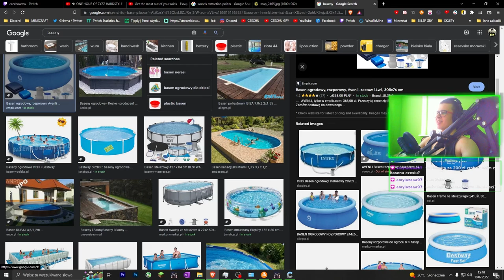TARKOV ALE GRAM NA PADZIE STOPĄ